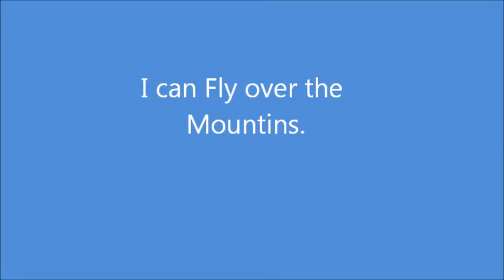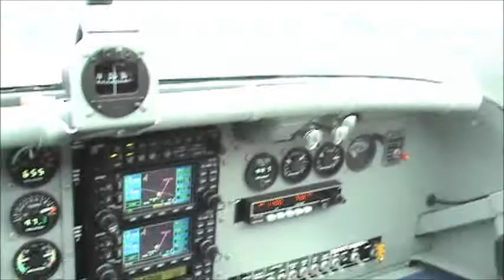I am flying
Flying over the beartooth Montana